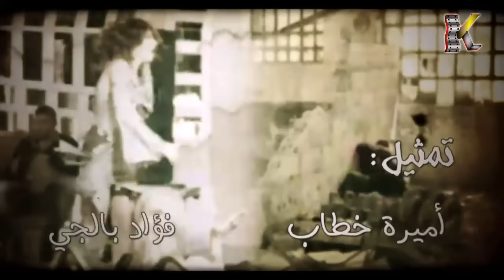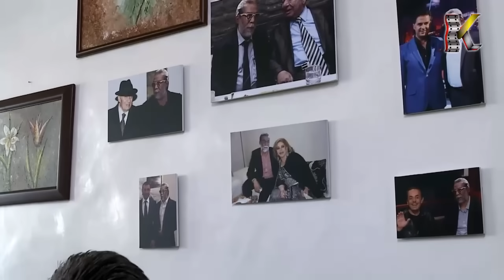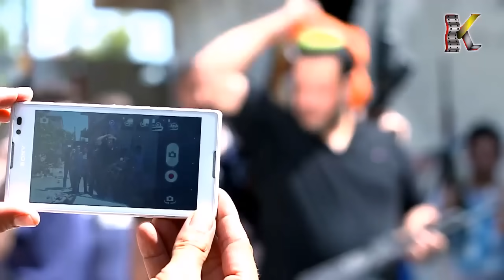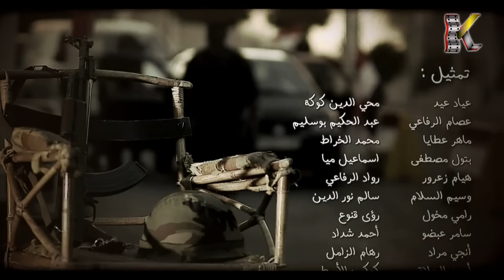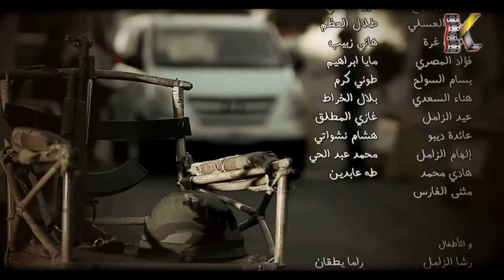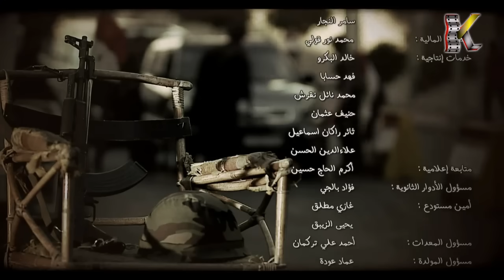مسلسل عناية مشددة ـ الحلقة 20 العشرون كاملة HD | Enaya Moshadda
مخاوف وآمال تسيطر على المجتمع السوري بعد الثورة، يجسدها المسلسل من خلال "هموم" التي تضطر للعمل مع عصابة لتجارة الأعضاء البشرية، و"ضياء" الذي يقع في حب مهندسة جميلة، و "أبو معتصم" الموظف الحكومي الفاسد.
Enaya Moshadda